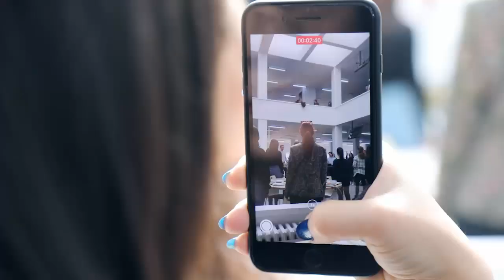BUÜ’den 18 Mart’a özel video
Bursa Uludağ Üniversitesi (BUÜ), 18 Mart Çanakkale Zaferi ve Şehitleri Anma Günü için özel bir video hazırladı. Konservatuvarda görev yapan akademisyenlerin altyapı müziklerini hazırladığı Çanakkale Türküsü, Eğitim Fakültesi Müzik Bölümü öğrencileri tarafından yemekhanede seslendirildi. Kayda alınan o anlarda duygusal görüntüler ortaya çıktı.

BUÜ Rektörlüğü, 18 Mart Çanakkale Zaferi ve Şehitleri Anma Günü öncesinde farklı bir çalışmaya imza attı. Eğitim Fakültesi Müzik Bölümü öğrencileri, Devlet Konservatuvarı akademisyenlerinin yeniden altyapı müziklerini hazırladığı Çanakkale Türküsü’nü öğrenci yemekhanesinde söyledi. Yüzlerce öğrencinin aynı anda yemek yediği salonda önce piyano sesi duyuluyor. Hemen ardından keman ve farklı enstrümanlarıyla öğrenciler salona geliyor. Son olarak türküyü okumak için öğrenciler ortaya çıkıyor. Yemek yiyen öğrencilerin ise bu anları şaşkınlıkla izliyor. Videoda kayıt yapmak için telefonlarını çıkaran ve türküye eşlik eden öğrenciler de göze çarpıyor. Üniversite yönetimi tarafından hazırlanan video ‘Şehitlerimizi Minnetle Anıyoruz’ yazısı ile sona eriyor.

ASLA UNUTMAYACAĞIZ!

Videonun hazırlanma aşamasında emeği bulunan herkese gönülden teşekkür eden BUÜ Rektörü Prof. Dr. Ahmet Saim Kılavuz; “Üniversitemiz, bu cennet vatanı bizlere miras bırakan herkese minnettardır. Büyük imkânsızlıklar içinde Türk milletinin bağımsızlığını, onurunu ve vatanını korumak uğruna yapılan fedakârlıkların şanlı bir destanla taçlandırıldığı 18 Mart Çanakkale Zaferi'nin 107. yılı anısına böyle bir çalışma hazırlamak istedik. Bizim için çok özel bir anı olarak kalacak. Bu vesile ile Cumhuriyetimizin kurucusu Gazi Mustafa Kemal Atatürk olmak üzere vatan savunmasında yer alan ecdadımızı saygı, minnet ve rahmetle anıyoruz. Ruhları şad olsun” dedi.